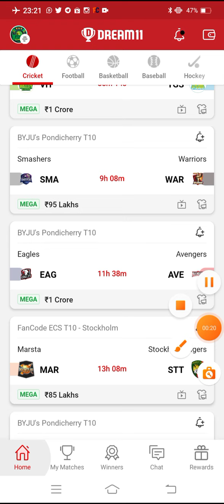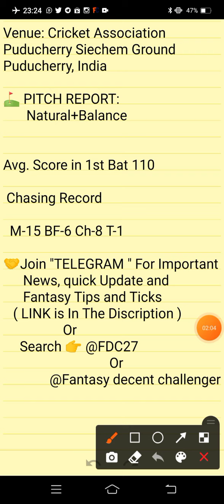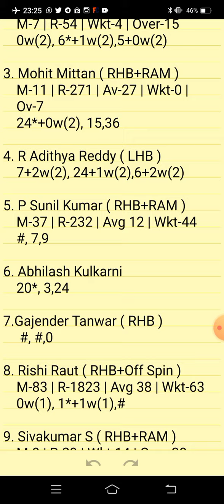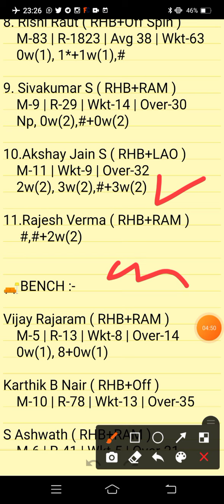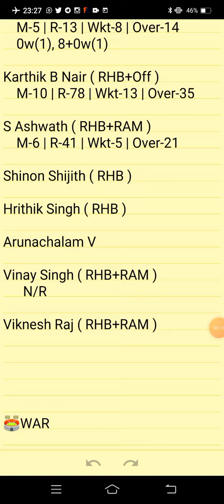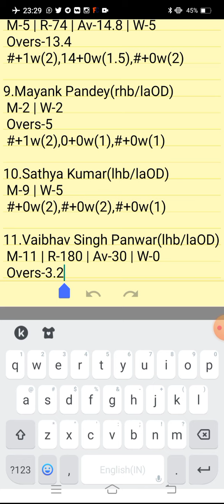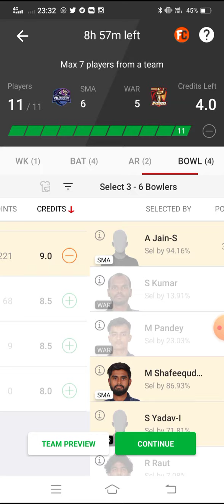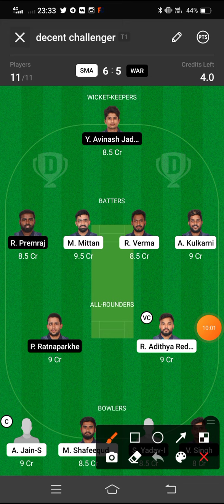SMA VS WAR | SMA VS WAR DREAM11 PREDICTION | BYJU'S PONDICHERRY T10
SMA VS WAR Preview:
SMA VS WAR Pitch Report:
SMA VS WAR Injury Updates:
SMA VS WAR Probable Playing VII:
SMA VS WAR Player Stats:
SMA VS WAR Dream 11 Prediction Team for SL:
SMA VS WAR Dream 11 Prediction Team for GL:
SMA VS WAR DREAM11 BEST TEAM PLAYERS
SMA VS WAR DREAM11 BEST TEAM SELECTION
SMA VS WAR DREAM11 CRICKET PLAYERS
SMA VS WAR DREAM11 FANTASY PLAYERS
SMA VS WAR DREAM11 FANTASY TEAMS
SMA VS WAR DREAM11 PLAYER LIST.

      Own Risk "